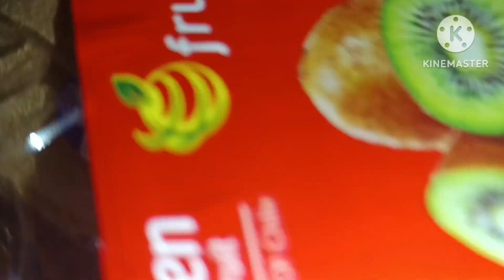Sunday rotin kitchen cleaning kannada vlog